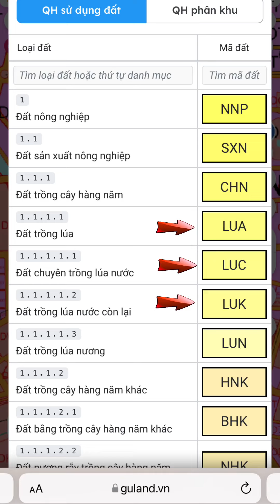Giá đất trông lúa sẽ tăng cao?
Giá đất trồng lúa đang dần tăng cao khi nhu cầu sử dụng đất nông nghiệp chuyển sang mục đích khác như xây dựng khu dân cư, khu công nghiệp hay các dự án phát triển hạ tầng. Xu hướng chuyển đổi đất lúa sang đất thổ cư đã làm cho giá đất tăng mạnh trong thời gian qua, đặc biệt ở những khu vực ngoại thành gần các thành phố lớn. Với việc quỹ đất đô thị ngày càng khan hiếm, những mảnh đất nông nghiệp, đặc biệt là đất trồng lúa, trở thành tâm điểm của nhiều nhà đầu tư khi tiềm năng sinh lời cao.

Một trong những lý do khiến giá đất trồng lúa tăng là nhờ sự phát triển mạnh mẽ của cơ sở hạ tầng như các tuyến đường cao tốc, cầu cống kết nối các khu vực ven đô. Điều này khiến việc tiếp cận với các khu đất trở nên dễ dàng hơn, kéo theo giá trị đất gia tăng nhanh chóng. Tuy nhiên, trước khi mua đất trồng lúa, người mua cần kiểm tra kỹ các quy định về chuyển đổi mục đích sử dụng đất để tránh các rủi ro pháp lý.

**Guland** là công cụ hữu ích giúp bạn nắm bắt thông tin về quy hoạch đất đai và giá đất trồng lúa một cách chính xác, nhanh chóng. Với Guland, bạn có thể dễ dàng tra cứu thông tin quy hoạch, kiểm tra quy trình chuyển đổi mục đích sử dụng đất, và đưa ra quyết định đầu tư thông minh. Hãy sử dụng Guland để cập nhật những biến động mới nhất về thị trường bất động sản và tìm kiếm cơ hội đầu tư tốt nhất!